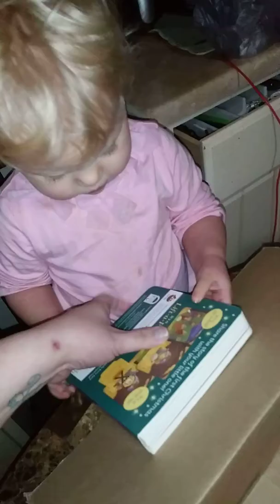January 10, 2019